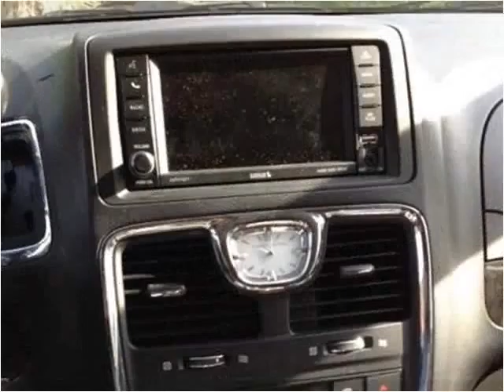2014 Chrysler Town & Country Used Cars Pikeville KY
This 2014 Chrysler Town & Country is available from Tim Short Superstore.